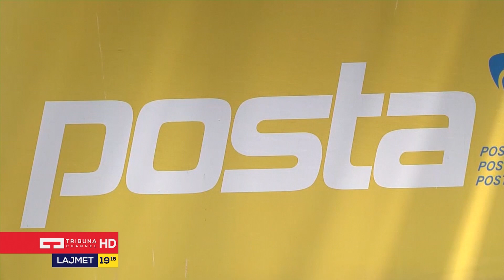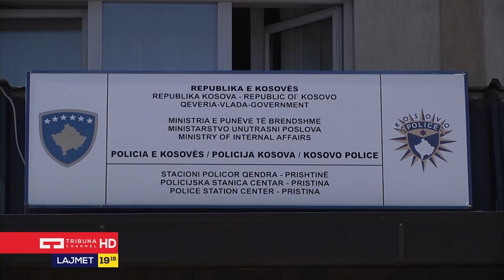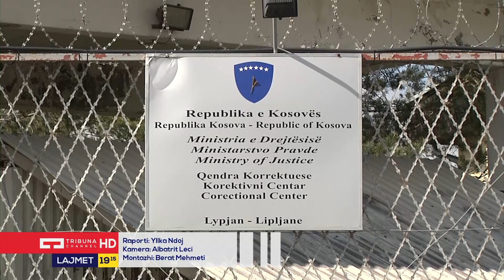Lajmet Qendrore 16.08.2017